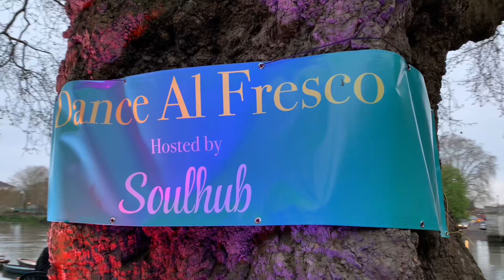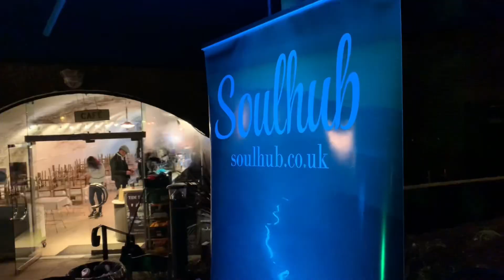Easter Sunday Richmond Dance Al Fresco with Andrew Cuerden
Andrew Cuerden and Carmen Rendell return to Tide Tables Cafe to host their Richmond Dance Al Fresco for the Spring/Summer season.

With the support of Tide Tables Cafe and DJ Youssef, locals and passer-by’s joined Andrew on the dance floor for solos and couples. He taught the basic moves for Waltz, Cha Cha, Salsa and Jive.

Dance Al Fresco is a “Walk In Dance Out”production by Soulhub for those who’ve never danced before as well as those who dance regularly. In between classes, everyone has the opportunity to ask someone to dance and practice.

It’s all about feeling the joy of dance, being together as a community and spending time with loved ones and your local community.

Thanks everyone for stepping out of your comfort zones and for joining us. To Tide Tables and DJ Youssef and to Andrew and Carmen.

If you’d like us to come to your community, business or school wellbeing event, just email . Our Soulhub Team deliver many other soulful solutions to help your mind, body and soul.

And if this video inspired you, please share it, comment and if you’d like to join Andrew’s weekly Latin & Ballroom classes email